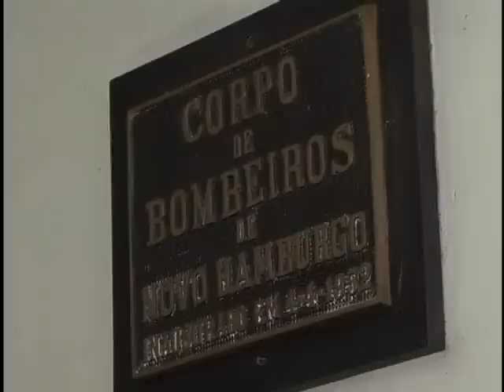TV Feevale - TV Feevale Notícias - Dia do Bombeiro Brasileiro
Homenagem da TV Feevale ao Corpo de Bombeiros de Novo Hamburgo.